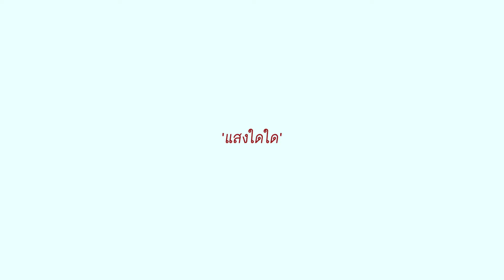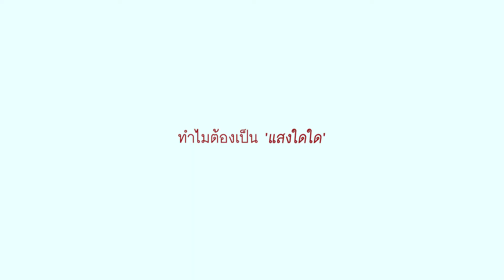PATRICKANANDA “แสงใดใด” STORY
แสงใดใดก็ไม่สวยเท่าเธอ...